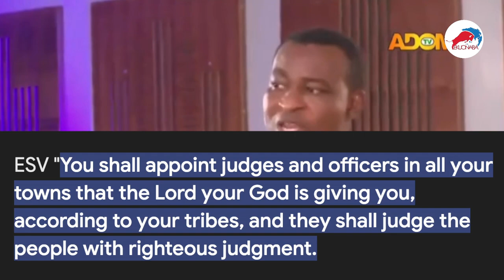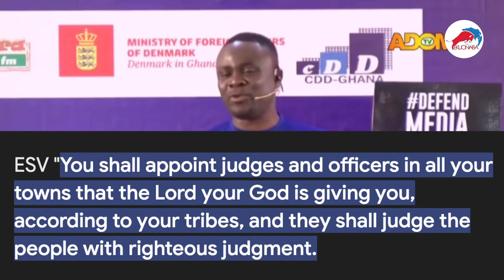Okatakyei Afrifa expose NPP Chairman in Galamsey, lèàk audio